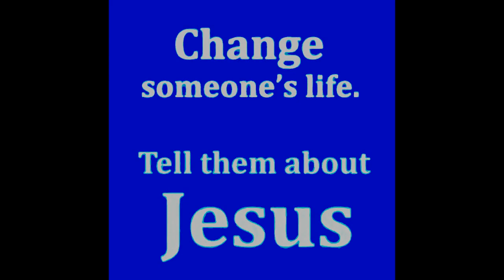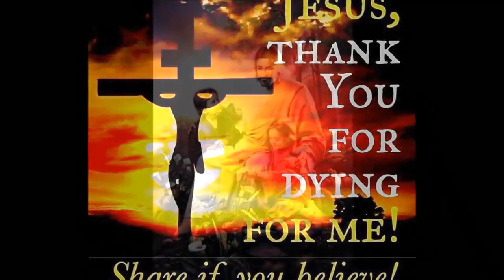jesus is my King.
Gospel ./ pastor Bob Joyce.